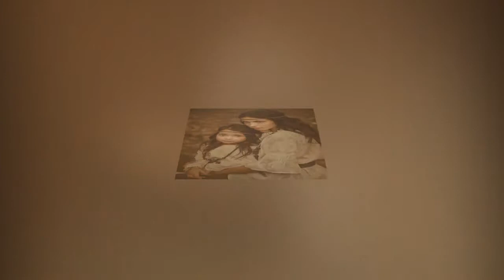Карина Киль Амазонки